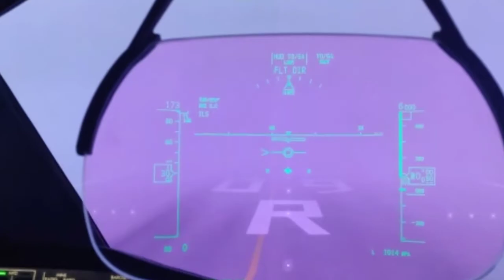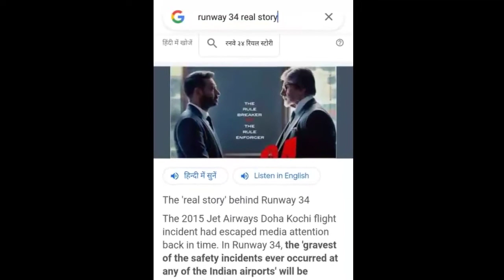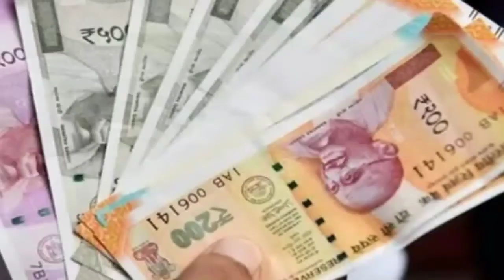"Runway 34 " | Official Teaser | Amitabh Bachchan, Ajay Devgan, Carry Minati - Mysterious Gk